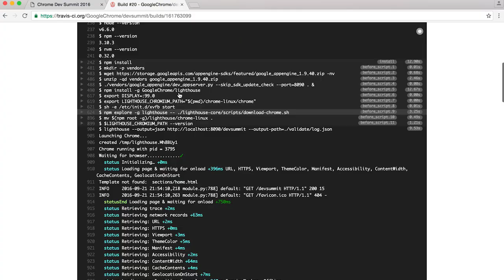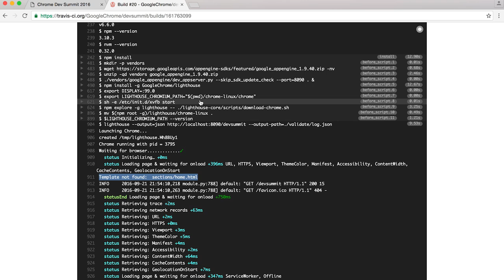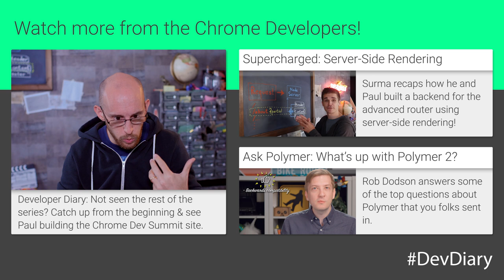Building a Website Day5 .1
Paul fails to be a grown-up developer and write meaningful error messages, which causes him to lose 2 hours of his life, download a Travis Docker image and step through build steps. It’s not the most glamorous evening of his life.